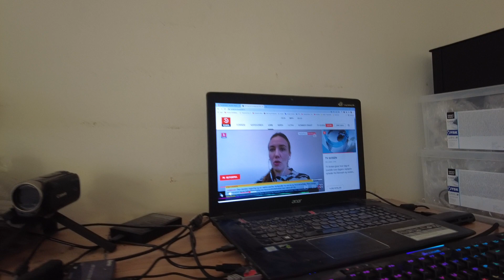MongoTV_8458 - GOD WEEKEND - Regninger Betalt For Marts 2022 og Jeg Har Lidt Penge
God FREDAG AFTEN og weekend. Jeg fik betalt mine regninger for Marts 2022, og jeg har lidt penge tilbage nu. Jeg kunne godt cykle afsted et sted hen, og sidde og spise en pizza med et glas cola til, for en 100 kroner. Men det kan jeg jo også gøre i næste weekend, eller om 14 dage. Jeg er på en slags diæt nu, hvor jeg forsøger at tabe mig i vægt. Så kan jeg ikke sidde og guffe hele pizza nu, og skylle ned med 1/2 liter cola. Jeg vil meget gerne under de 120 kilo snart, og også under 115 kilo. Kunne jeg komme ned på 113 kilo, så har jeg tabt mig cirke 20 KILO. Det er noget som vil forbedre mit helbred meget som en ældre fysisk svækket mand, at jeg har tabt mig over 20 kilo. Så det er mit måll bare for nu. Så derfor passer det ikke ind i mine planer nu, at spise pizza 1 gang om ugen eller burger. Men jeg kunne en dag cykle til tankstation i min by, og købe en fransk hotdog med en stor ristat pølse. Nogle gange har de 2 på tilbud. De har også andet på den tankstation, som en lækker sandwish og pizza stykker. Klokken den er 17.10 nu. Jeg vil gå tilbage til min seng, og spille mere af det computer spil "Cities Skylines", som er et godt bygge-by-spil. Jeg ligger bare og glor på skærmen, og følger en bus der køre rundt i min by, som har over 350 stoppesteder.